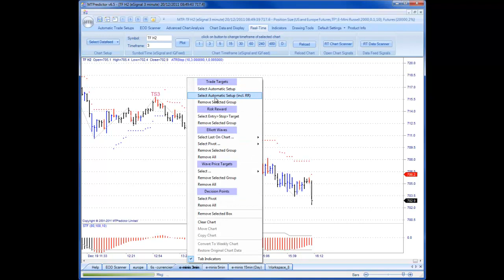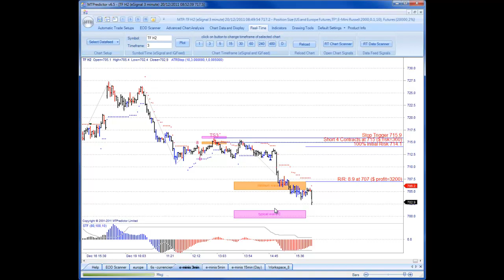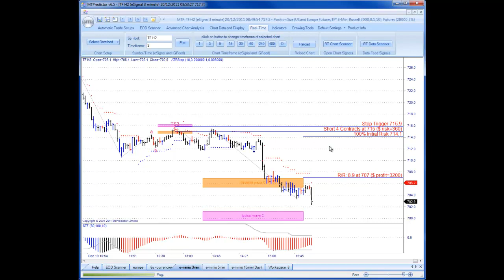MTPredictor - TS3 sell on the Russell Index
MTPredictor - TS3 sell on the Russell Index on Dec 19 for +8.9R Profit
Trade at your own risk. The information provided here is of the nature of a general comment only and neither purports nor intends to be, specific trading advice. It has been prepared without regard to any particular person's investment objectives, financial situation and particular needs. Information should not be considered as an offer or enticement to buy, sell or trade. You should seek appropriate advice from your broker, or licensed investment advisor, before taking any action. Hypothetical or simulated performance results have certain inherent limitations.  Unlike an actual performance track record, simulated results do not represent actual trading.  Also, since the trades have not actually been executed, the results may have under or over compensated for the impact of certain market factors, such as the lack of liquidity.  Simulated training programs in general are also subject to the fact that they are designed with the benefit of hindsight.  No representation is being made that any account will or is likely to achieve profitable trades similar to those shown.
All trades shown are hypothetical, they were not executed, they are just shown for illustration and training purposes only.
There is risk of loss in trading and investing.  All trade decisions are your own sole responsibility.